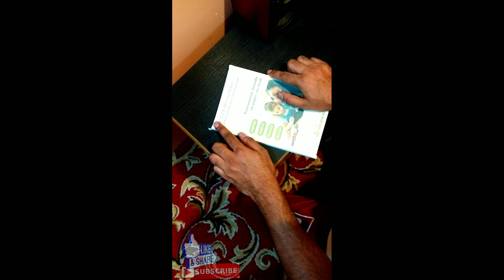toy writing tab#kidswriting tab#slim writing slate#toys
buying link= Storio Kids Toys LCD Writing Tablet 8.5Inch E-Note Pad Best Birthday Gift for Girls Boys